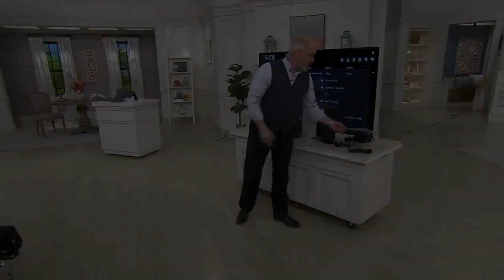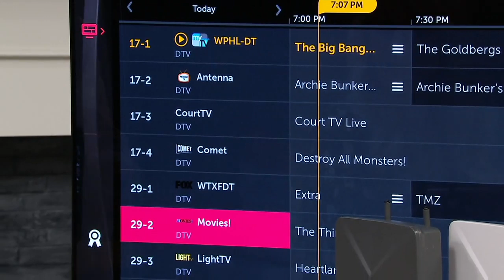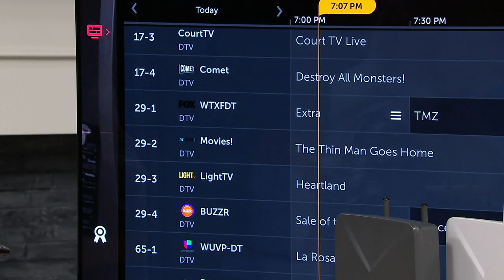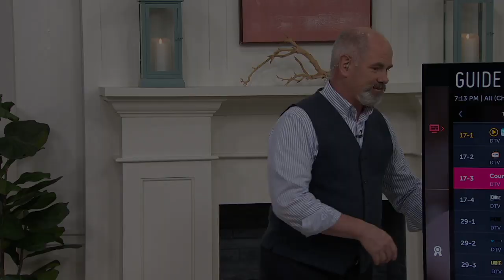Antop 406BV Mini 80-Mile Range HDTV Antenna on QVC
Antop 406BV Mini 80-Mile Range HDTV Antenna

No fees. No subscriptions. Just hours of over-the-air HD broadcasts from networks with the Antop AT-406BV indoor/outdoor HDTV antenna. It fits cleanly inside or outside your home without disrupting the design and offers up to 80 miles of reception range! You'll be able to watch all of your local channels -- and more -- in high definition. From Antop.